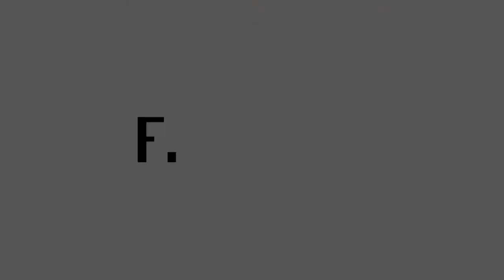Finextra interviews Broadridge about the cycle of improvement for blockchain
Horacio Barakat, Vice President of Corporate Strategy, Broadridge, talks at Sibos 2017 about the change in discussion around blockchain now the industry has become more focused on the reality of it whilst discussing where it will really deliver value.